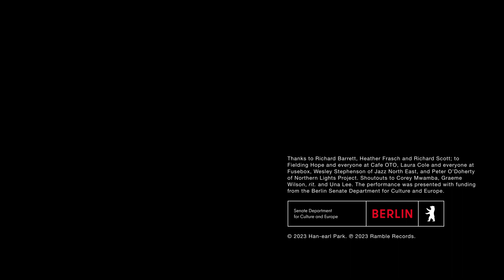Juno 3 (Han-earl Park/Lara Jones/Pat Thomas): ‘Orbital Dusk III’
‘Orbital Dusk III’ from Juno 3.

  Han-earl Park: guitar.
  Lara Jones (@larajonesmusic): saxophone and electronics.
  Pat Thomas: electronics.

Get ready for the latest release of challenging and imaginative music from Ramble Records with Juno 3, the debut album from the trio of Han-earl Park, Lara Jones and Pat Thomas. Recorded by Shaun Crook live at Cafe OTO, London, and mixed (refracted and rephrased) by Han-earl Park, the album is a particle sim of sounds which spelunks from derelict urban ravines to cybernetic rainforests, while catching auditory glimpses of crashing robotic waves, and strange, telegraphic messages from space.

  Nautiloid capsule tumbles
  across field lines.
  An impracticably agile,
  graceful derailment.

Recorded live March 20, 2022, Cafe OTO (@cafeotodalston), London.
Recorded by Shaun Crook.
Mixed by Han-earl Park. Mastered by Chris Sharkey.

Videography by Han-earl Park.

Thanks to Richard Barrett, Heather Frasch and Richard Scott (@DrRichardScott); to Fielding Hope and everyone at Cafe OTO, Laura Cole and everyone at Fusebox, Wesley Stephenson of Jazz North East (@jazznortheast), and Peter O’Doherty of Northern Lights Project. Shoutouts to Corey Mwamba, Graeme Wilson, rit. and Una Lee. The performance was presented with funding from the Berlin Senate Department for Culture and Europe (@senkultgz).